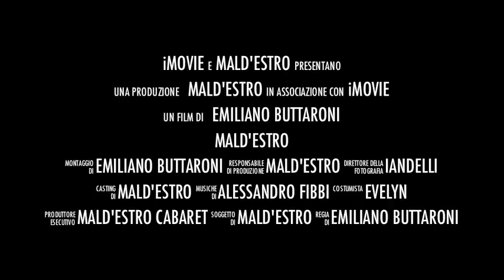teatro manzoni calenzano .m4v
BREVE SINTESI DELLA SPETTACOLARE SERATA DI MALD'ESTRO A CALENZANO ( PRIMA STAGIONALE )